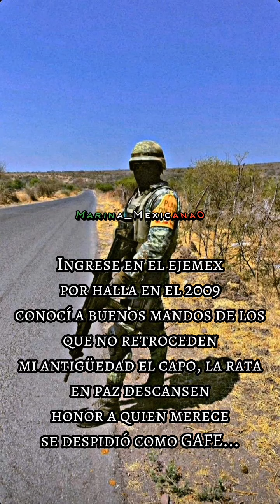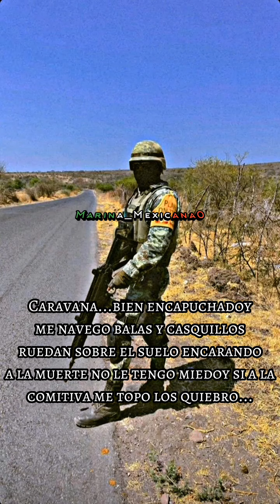EL NEMBE - EN ALTO PUSE MI BANDERA (1 R.C.M) - DOBLE ONE 🇲🇽🔥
VIDEO Y AUDIO ORIGINAL - @Doble_ONE